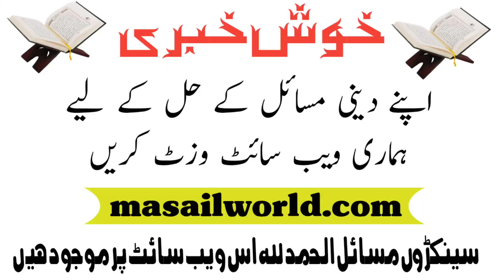Witr Me Duaye Qunoot Padhna Bhool Jaye To Kya Kare | वितर मे दुआये कुनूत भूल जाये तो?